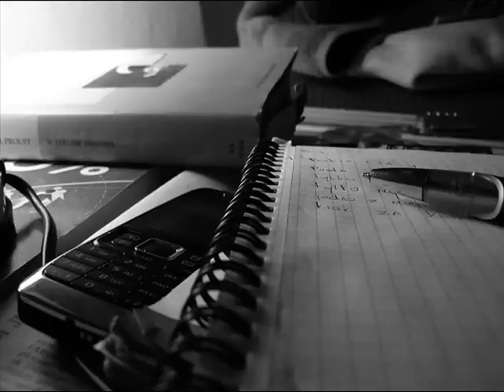Jonek - Mówili mi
Numer do pobrania znajduje się w tej paczce ze wszystkimi kawałkami z 2012